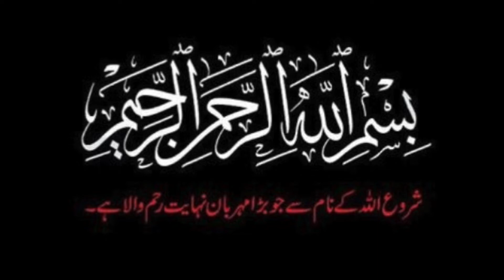How to make Keema Karelay | Keema Karala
AOA, We have came with an amazing and delicious recipe " Keema karelay "

Enjoy with your Friends and Family members.Also share it with your near and dear ones.If you like and subscribe my video so please share in your timeline and also share it with your friends and family members and click on bell icon for my latest video views and comments to it.
It is for public views .keep in touch with us for more fusion and fun and also much more.
Ayeshasfoodfunfusion Ayeshasfoodcorner@Ayesha's Food Fun Fusion